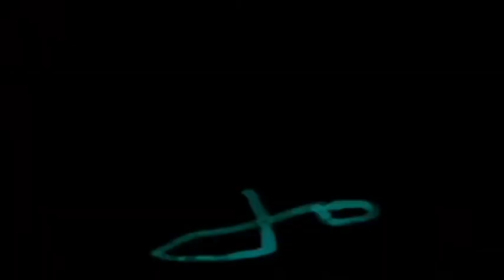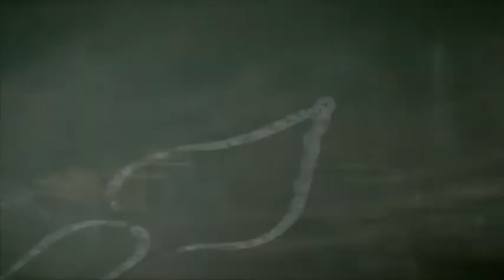Sixth Tone- Originals only Mix (visuals: Raynor Colkers)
Tough, raw, edgy, groovy and an intruding spot-fx over fat bass reflects Sixth Tone’s melancholic tones and his influences that are as diverse as music can be. Having a rhythm to crave, percussions to sulk, his spooky groove pattern always unravels a promising end.
Visuals by Raynor Colkers.